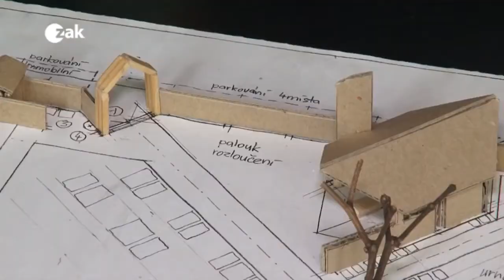TV Zak - Hřbitov v Němčovicích - 11. 6. 2015